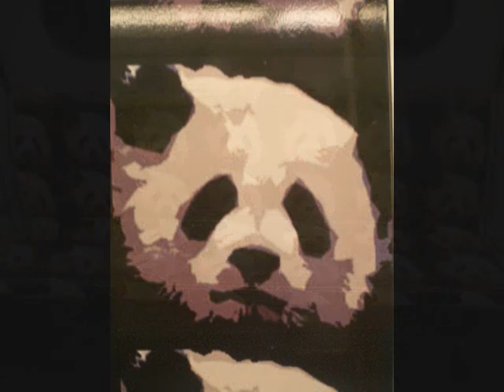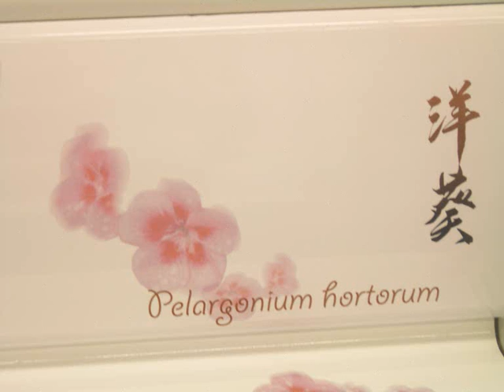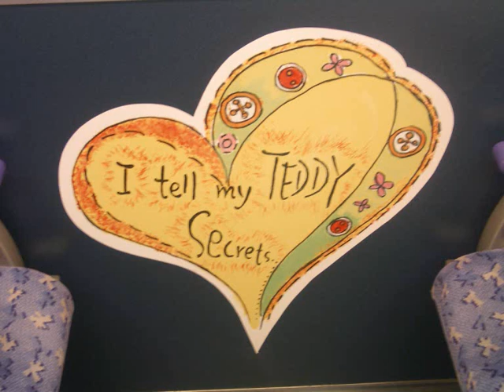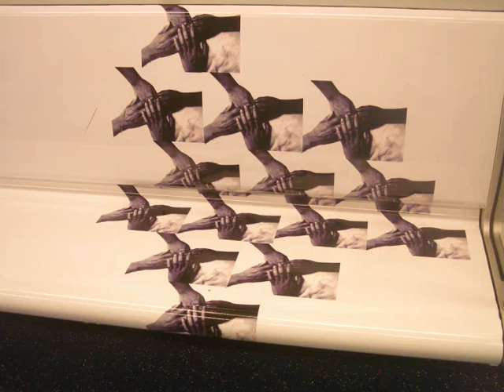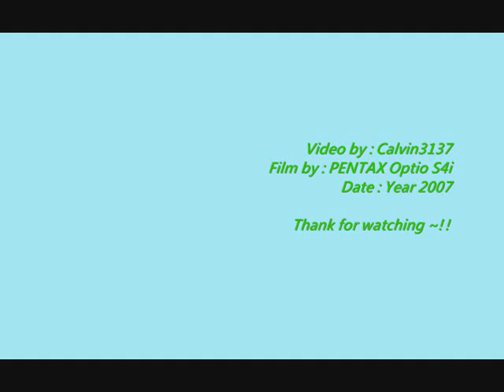{ER} The Music Record of KCR Art Unlimited Art Train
This is my first music video.So,I think the video maybe have mistake.For exanple,the photo cannot with the music rhythm together. The music should agree with the video .

And this music video is record about the KCR Art Unlimited Art Train  of SP-1900 in 2007. Before a week,I found some photo about it,then I made the record about the infinite of art train . Also,the train was paint was celebrate the Hong Kong was establish 10 years.